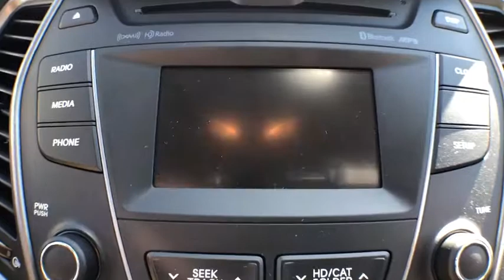2016 Hyundai Santa_FE_Sport Gainesville, Ocala, Jacksonville, Lake City, Valdosta, GA 368557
Used 2016 Hyundai Santa_FE_Sport available in Gainesville, Georgia at Select Motor Cars Gainesville. Servicing the Ocala, Jacksonville, Lake City, Valdosta, GA area.

2016 Hyundai Santa FE Sport. CARFAX One-Owner. Clean CARFAX.***SERVICED*** ***RECENT OIL CHANGE*** ***VEHICLE DETAILED*** **1 OWNER** **CLEAN CARFAX** **BACK-UP CAMERA** 2.4l I-4 DI Dohc 2.4l Front Wheel Drive Marlin Blue Metallic Gray Heated Cloth Bucket Seats Rearview Camera Auxiliary Jack iPod Adapter CD/MP3 AM/FM Radio Satellite Radio USB Port Bluetooth  LCD Display Power Locks Four 12-Volt Power Outlets Manual Seats Cruise Control Urethane Steering Wheel Power Windows Manual Liftgate Heated Mirrors Power Mirrors Rear Spoiler Pre-Wiring Towing Prep Package Towing Aerodynamic Underbody Material Rear Wipers 235/65r17 Tires 17 Alloy Wheels 27/20 Highway/City MPG. Proudly serving the Gainesville Area for 29 years!